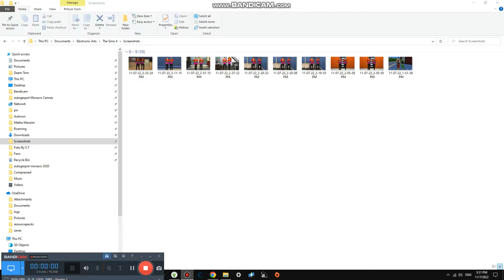Urbano Takes over my Life in 24 Hours #3,069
Today we are doing this, Urbano takes over my life for only 24 hours, Yay